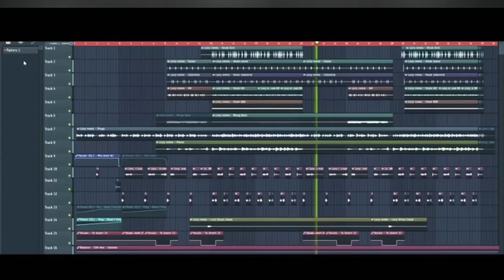Loredana-Mama Papa (Official Remix) By San Cruzo